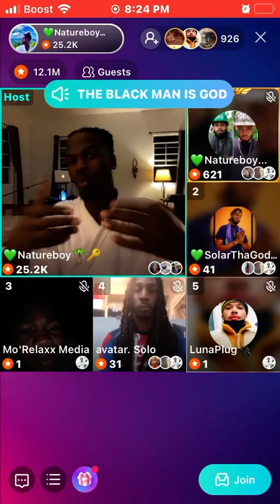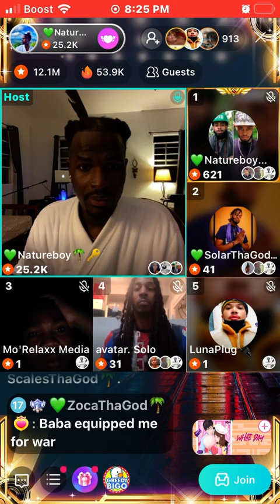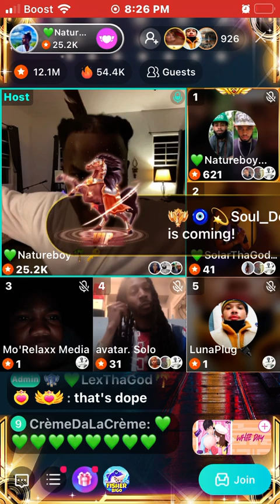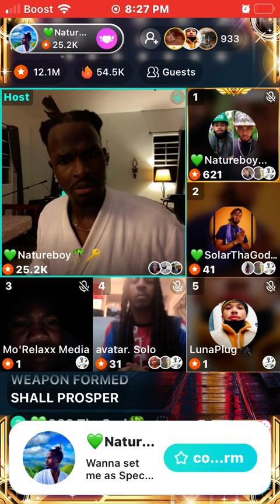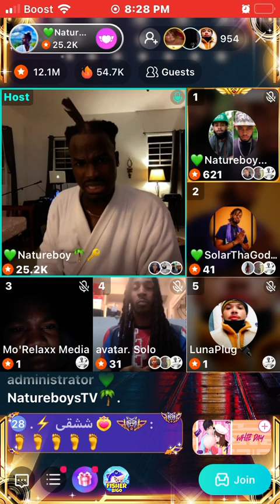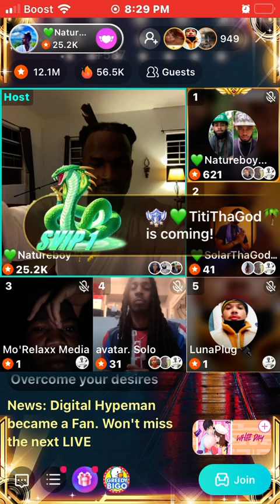I’ve proven I’m a God, I’ve proven I’m a King!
See the demons??? 👀👀👀